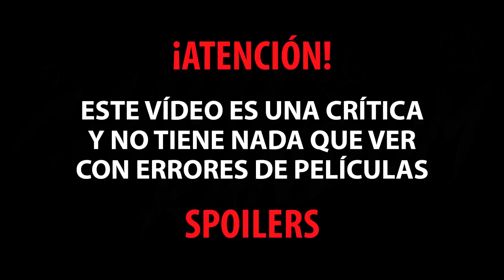¿POR QUÉ ODIO EL RESPLANDOR? CRITICA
Thrawn nos cuenta porqué no le gusta la película de Kubrick, el resplandor, The Shining. Con Jack Nicholson. Basada en una novela de Stephen King.